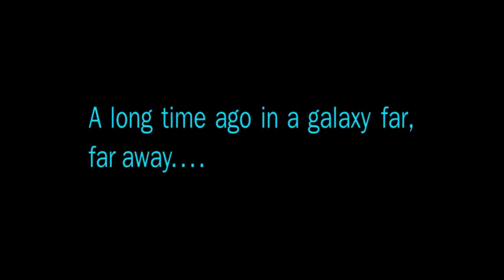The Force Awakens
Just messing around. You know, for fun. No harm or infringement of anyone's intellectual rights meant in any way.